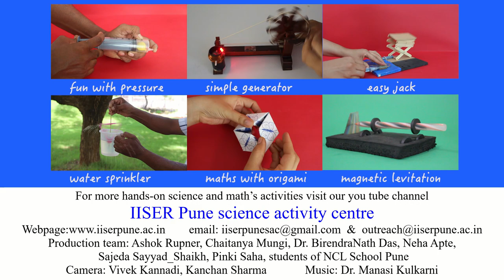Toy Submarine | Cartesian Diver | English